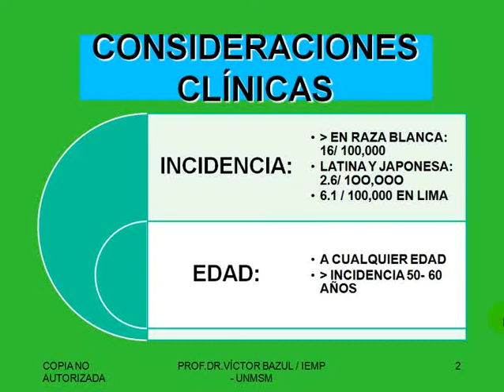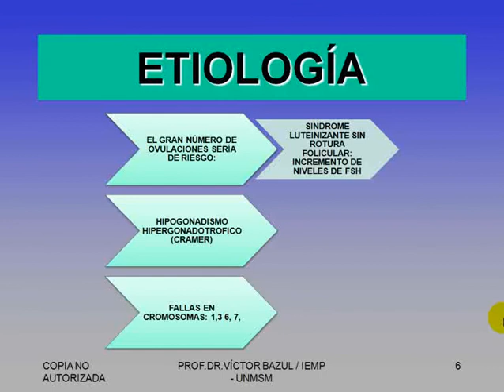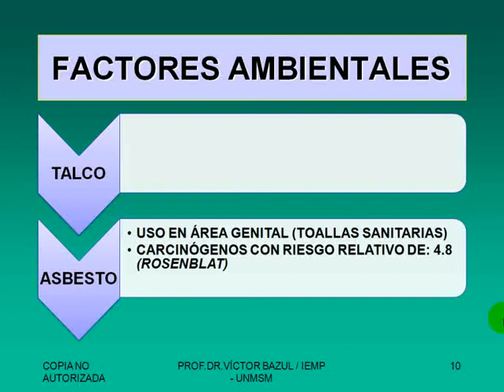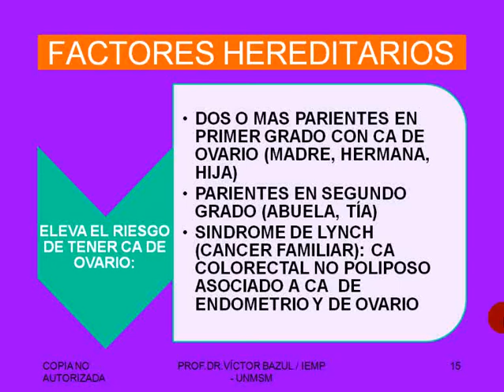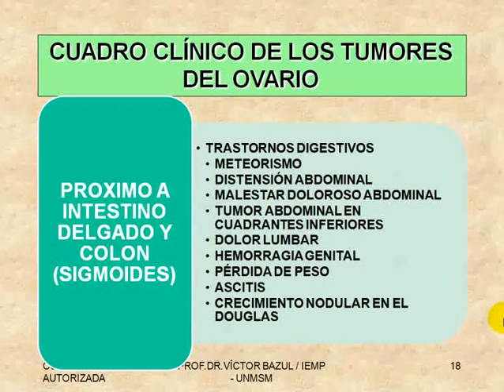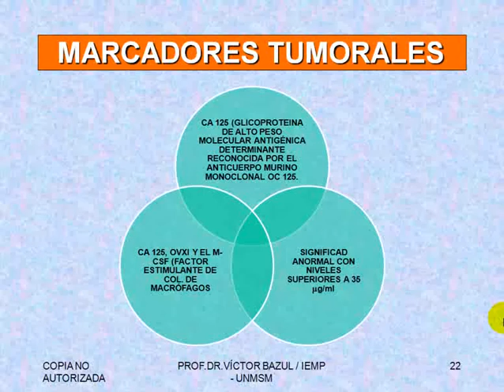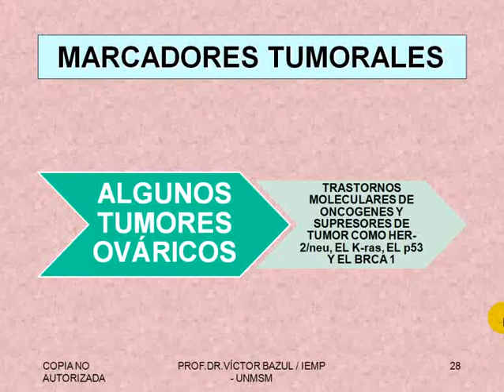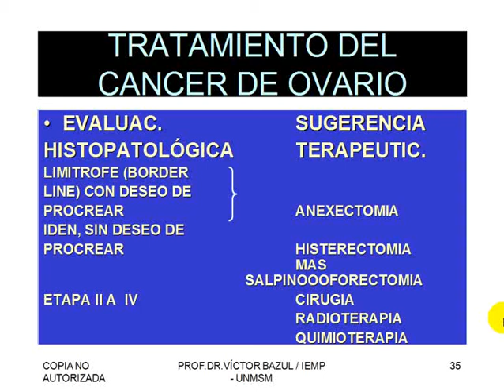Tmmed ginecología - 8